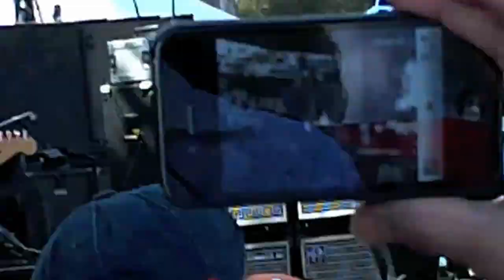Doheny Blues Festival 2012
Los Lonely Boys, Marcia Ball, Tab Benoit, Joan Osborne, The Holmes Brothers.
  Doheny Blues Festival May 19 2012
Blues on the beach! Dana Point, Ca.